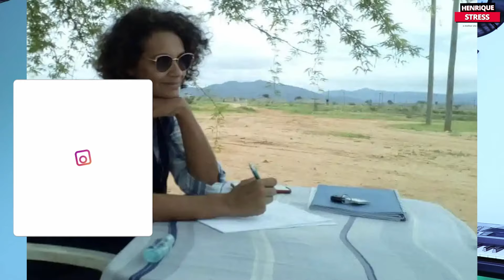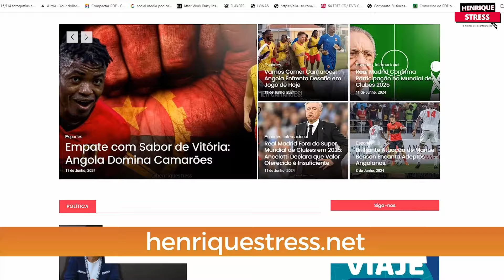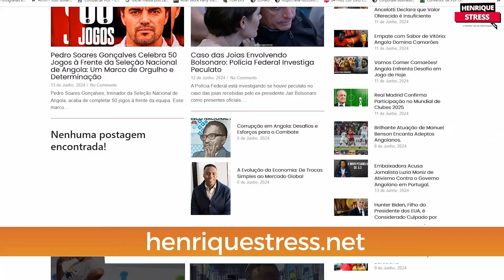Diretora municipal da ação social foi confundida por sequestradora enquanto queria ajudar crianças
Diretora municipal da ação social na Catumbela foi confundida por sequestradora enquanto queria auxiliar as crianças, ela foi agredida e os agressores foram condenados